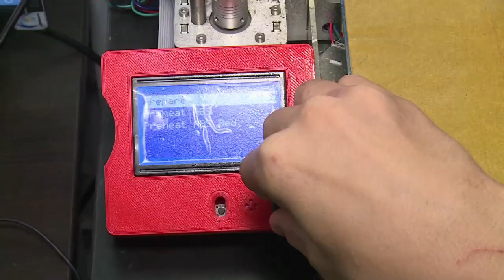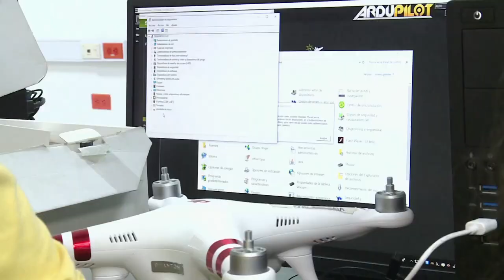Estudiantes cucuteños crean drones en el Punto Vive Digital | ViveDigitalTV C15 N2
En Cúcuta, Norte de Santander, un grupo de estudiantes crean drones con la ayuda de una impresora 3D y el Punto ViveDigitalLab. ¡Conoce cómo lo hacen!